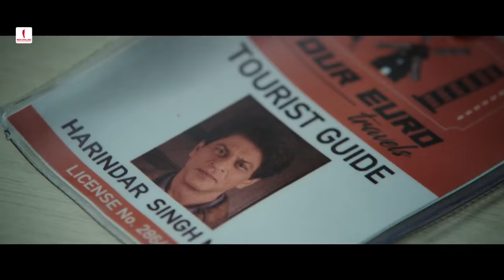Jab Harry Met Sejal | Official Trailer 2017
Unveiling the most awaited official trailer of Jab Harry Met Sejal starring Shah Rukh Khan and Anushka Sharma in lead roles. The film is directed by Imtiaz Ali.

The story revolves around Harry & Sejal’s journey across Europe. A search for Sejal’s engagement ring makes Harry understand love & relationships better. Sejal experiences new found freedom, security & solace in Harry’s company. And in between all of this… there is love, life, lies. thrill, fantasy and the voice within.